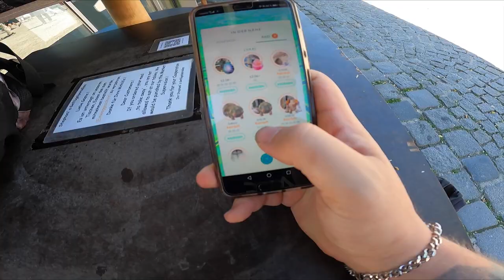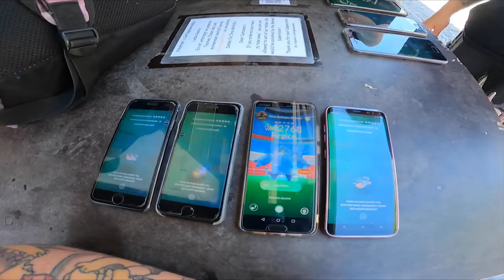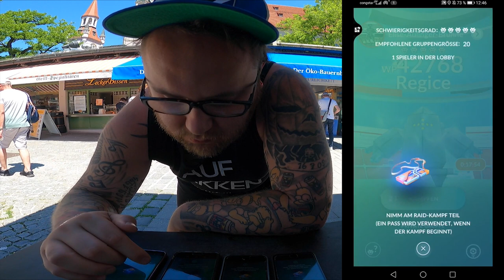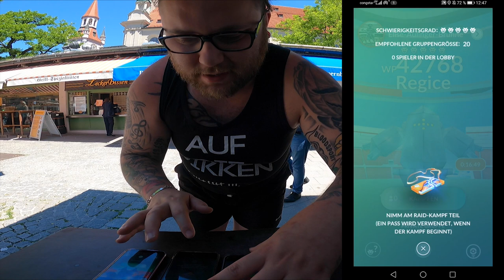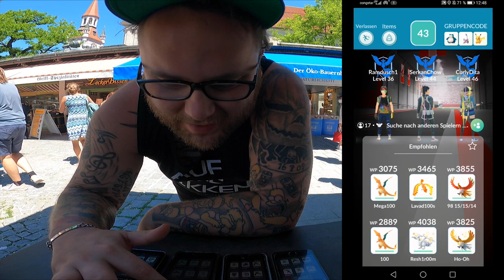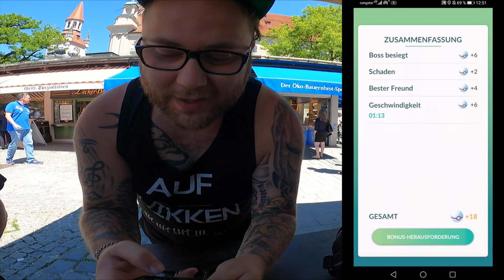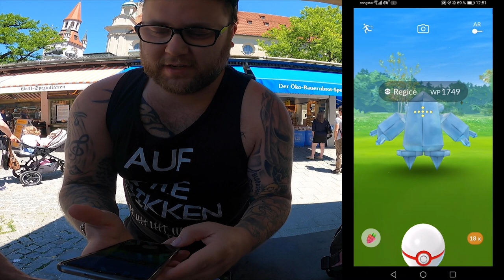Shiny Regice Community Raid in München | Pokémon GO Deutsch # 1411